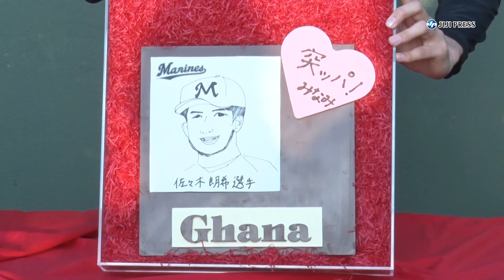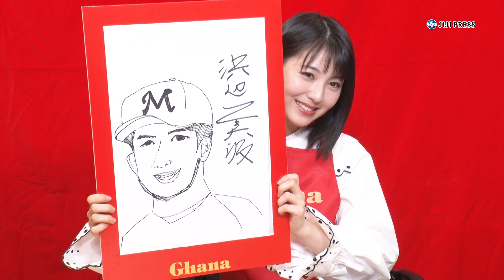浜辺美波、佐々木朗希に似顔絵チョコをプレゼント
女優の浜辺美波が、プロ野球・ロッテの佐々木朗希投手に特製チョコレートを贈った。このチョコは、ロッテ「ガーナミルクチョコレート」の「バレンタイン特別企画」として、浜辺が佐々木投手の似顔絵を描いたり、激励メッセージ入りのハート形チョコを作ったりして完成させた。佐々木投手は、バレンタインのプレゼントをもらうのは今回が初めてだといい、「本当にうれしい」と照れくさそうに話していた。

出席者：浜辺美波、佐々木朗希

2020年2月12日
4分53秒

【時事通信社】